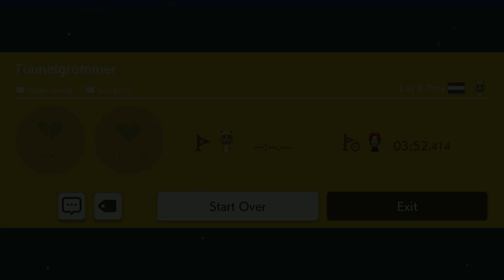Super Mario Maker 2 - Tunnelgrommer - Walk-through / Solution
In this video, we will walk you through our Super Mario Maker 2 course for the Nintendo Switch called "Tunnelgrommer".

The level was made by Lau & Troy of the Lub Family Gaming Extravaganza fame. You can play this level yourself by using Course ID P83-8B2-CQG

This video was captured with the Elgato HD60 S device.